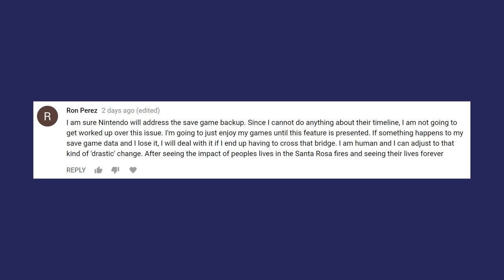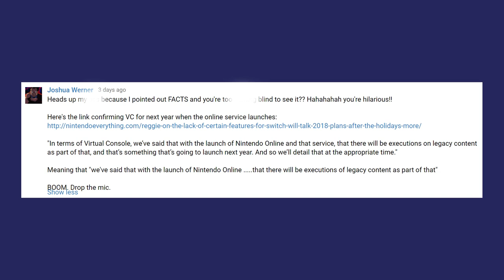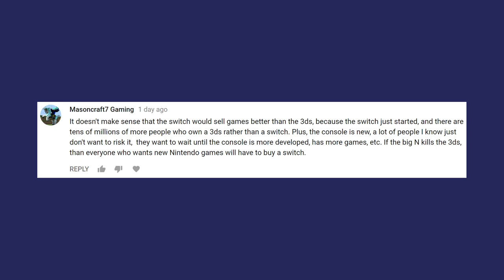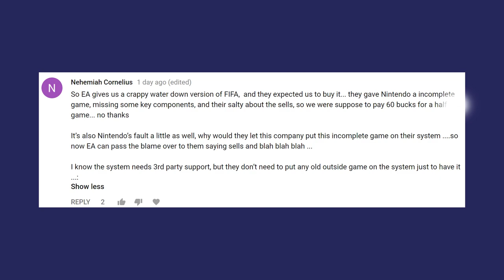Fanboyism, Crappy Ports, and Switch's Backup Saving Issue | Prime Comments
Prime Comments is back for another round, this time dealing with a slew of topics surrounding the Nintendo Switch.